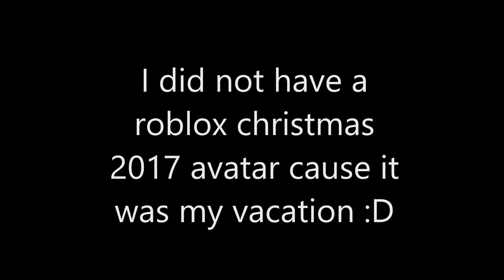My Roblox Avatar Evolution (2016-2019)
The music heared in this video except in the end all goes to BNHA for they Season 1 Opening :D